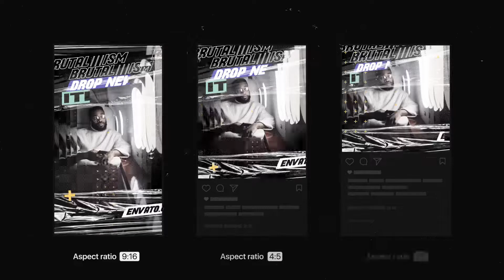Top After Effects Projects: Brutalism Instagram Stories & Posts + Free Font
Full HD resolution 30FPS
Tutorial included
1080×1920 \ 1080×1350 \ 1080×1080